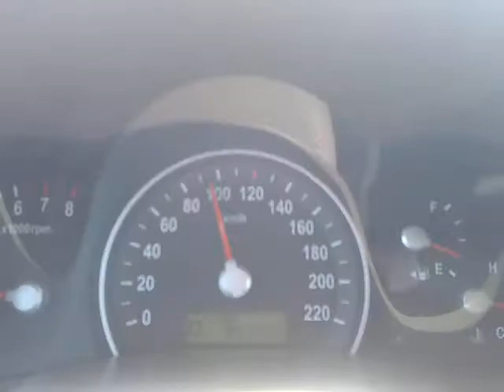Pagtawid - (cover) - After Image